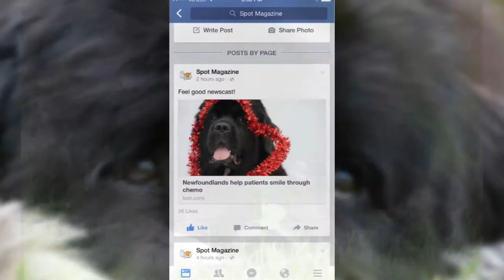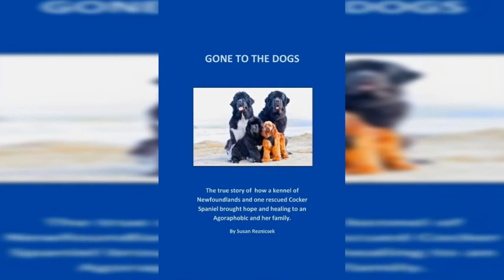Shellbeas 4th birthday! 4 years of Shellbea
Shellbea the newfoundland turns four